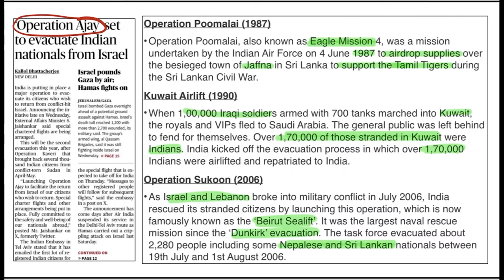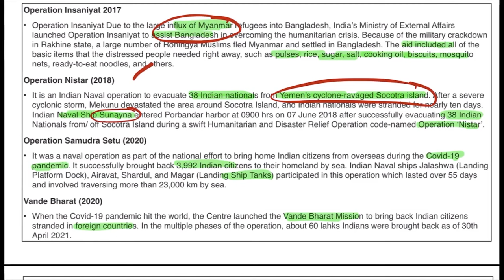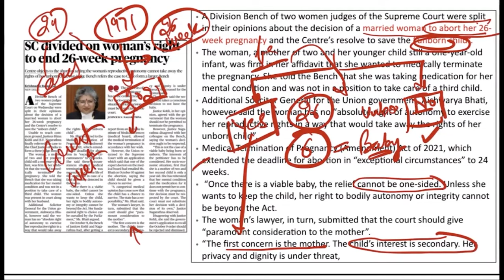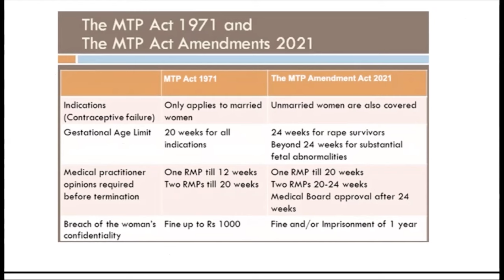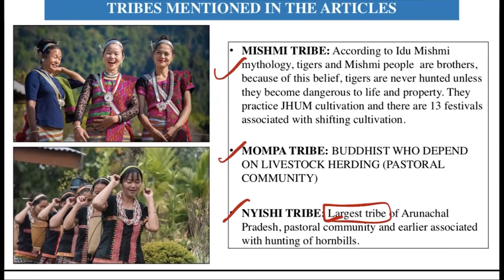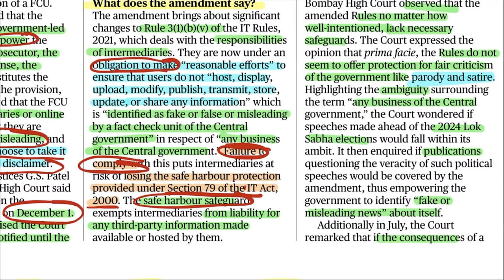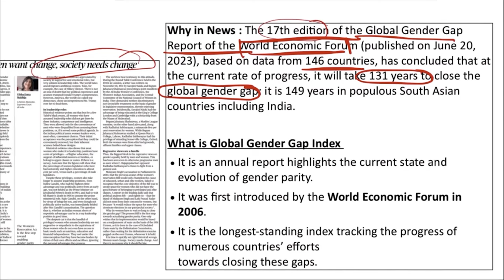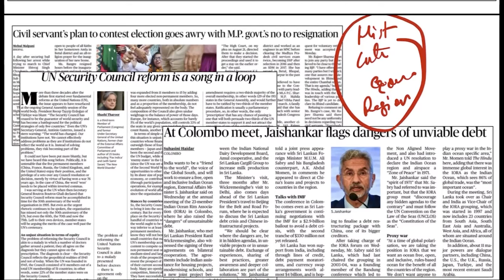12 Oct 2023 | The Hindu Newspaper Analysis for UPSC | Current Affairs Today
12 October 2023 | The Hindu Newspaper Analysis for UPSC | Current Affairs Today

Introduction 00:00
Operation Ajay GS 2 01:10
Abortion Laws GS 2 06:27
Arunachal Pradesh- PA GS 1, 3 14:20
Fact Checking Rule GS 2 17:50
Gender Gap 1, 2 25:02
Additional Articles